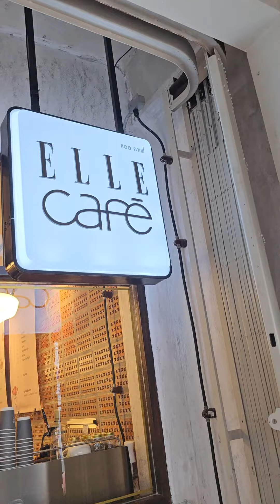Chatting with @PloyFun-Singing while waiting for 🌧 to stop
We are relaxing at Elle Cafe 😌 and watching 🌧 that paused @Ployfun-Singing performance.